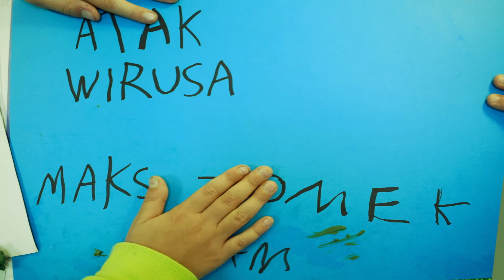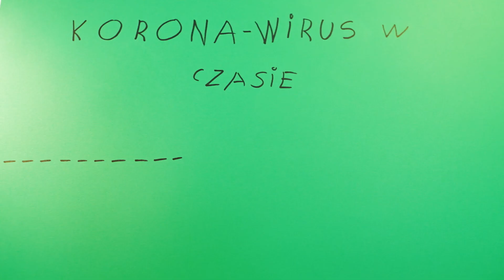Wrzuć pandemię do filmu - Niepołomice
🎬🎬 Prezentujemy efekt pracy dzieci z Niepołomic na warsztatach „Wrzuć pandemię do filmu” w Mediatece Biblioteki Publicznej im. Tadeusza Biernata w Niepołomicach. 👍👍

Prowadzenie: Betina Bożek

Współorganizator: Biblioteka Publiczna w Niepołomicach im. Tadeusza Biernata

Partner projektu: Fundacja PZU